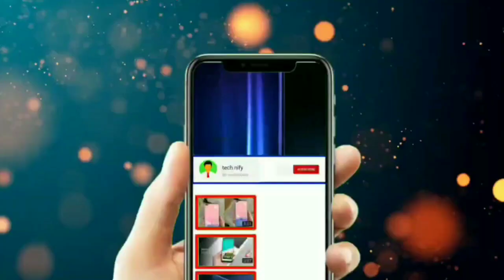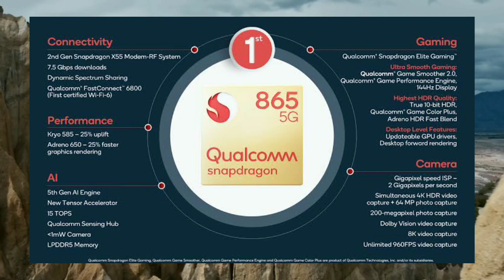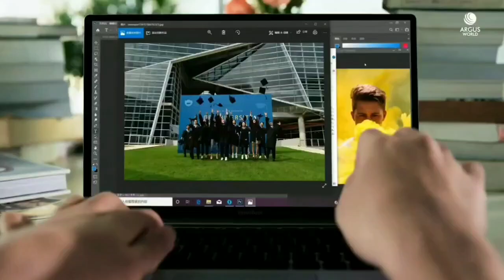Xiaomi Mi 10 Ultra - Under Display Camera | SD 865+| 120X Digital Zoom | Price and Launch Date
Xiaomi is expected to roll out the drums on August 11 in China to launch a number of products as part o activities to mark its 10th anniversary. One of the products, as confirmed by CEO Lei Jun, is the Mi 10 Extreme Commemorative Edition which will bear the moniker Mi 10 Ultra on the global turf.

The Mi 10 Ultra is expected to feature an AMOLED display with FHD+ resolution and 120Hz refresh rate support. The device is powered by a Snapdragon 865+ chipset with a customizable GPU. It is also expected to pack a 4,500 mAh battery with 100 or 120 W fast wired charging and 55 W wireless charging.

Redmi 10
Snapdragon 865+
Snapdragon 865
Snapdragon 865plus
108mp camera
Xiaomi mi 10 pro PUBG test
Xiaomi mi 10 pro price in india